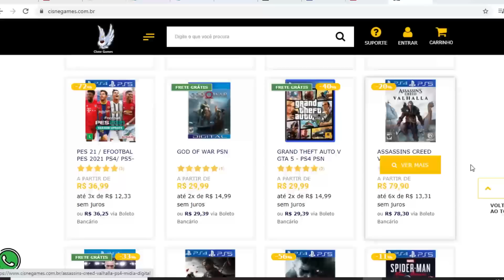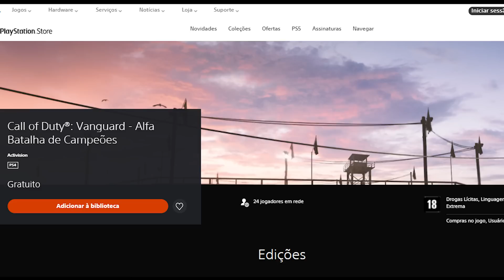CORRE !!! JOGO GRÁTIS NO PS4 E PS5 PARA BAIXAR AGORA !!! AMAZON VAI DEVOLVER DINHEIRO DOS PS5 !!!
Cisne Games